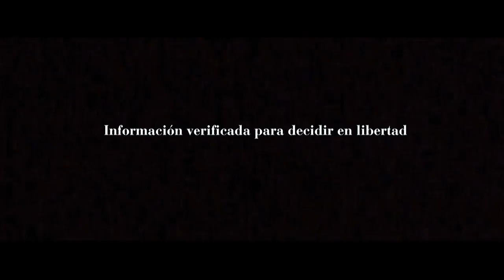Los 109 años de LA GACETA